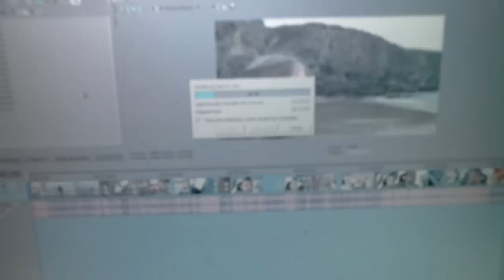Our New Home - Day 52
If u don't want to add as friend, Like my page on Facebook

jonathan joly vlog vlogs vlogging dublin ireland irish anna saccone thestylediet leflooftv cork  jonathanjoly daily vlog gardening dancing teaching shopping lunch sacconejoly life the duvet car unpacking car puppy maltese puppy bikini babes beach